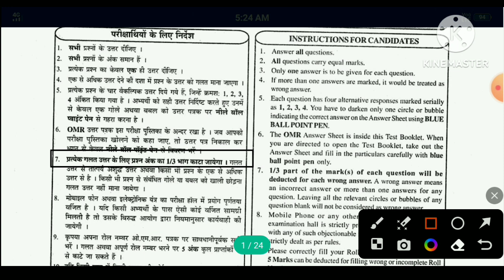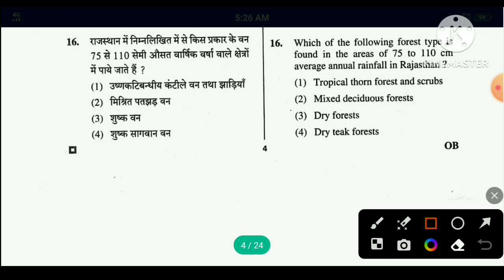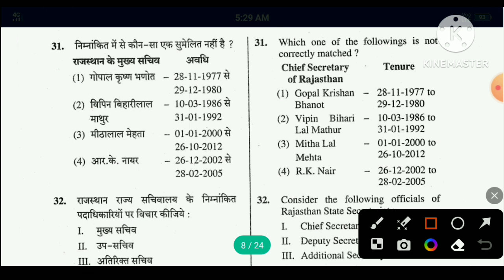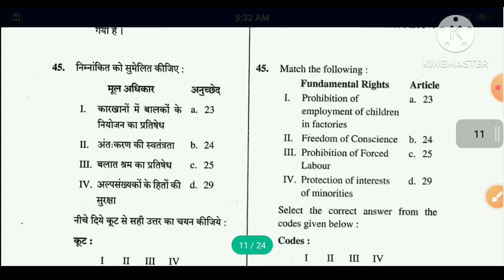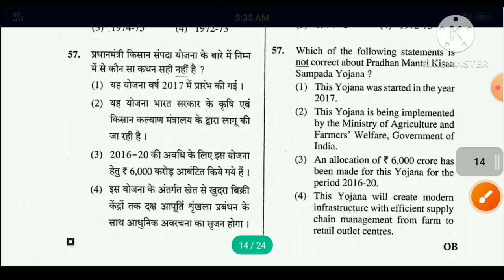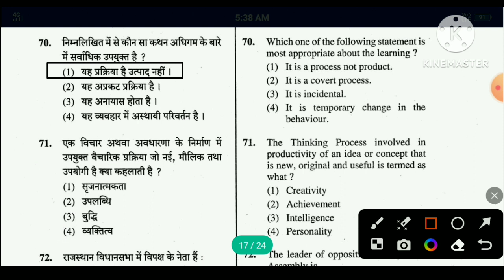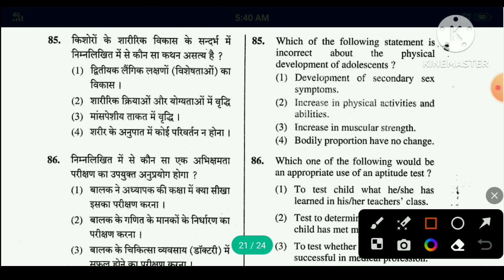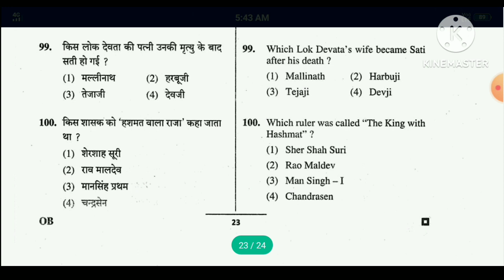Rpsc 2nd Grade Gk Paper। Rpsc 2nd Grade Gk Question Answer। Gk Classes 1972।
Rpsc 2nd Grade Gk Paper
Rpsc 2nd Grade Gk Question Answer

30 जुलाई को आयोजित Rpsc 2nd एग्जाम की तैयारी के लिए जीके पेपर। 2nd Grade Gk Question Answer। Gk Classes 1972।

Hello Friends,
यह वीडियो में rpsc 2nd grade gk question paper पर है।
30 जुलाई 2023 को आयोजित आरपीएससी सेकंड ग्रेड परीक्षा की तैयारी करने वाले अभ्यर्थी वीडियो को जरूर देखें।

rpsc 2nd grade paper leak rpsc 2nd grade solved paper

rpsc 2nd grade gk paper 2022, rpsc 2nd grade gk paper 2018, rpsc 2nd grade gk question answer, rpsc 2nd grade gk question paper,
rpsc 2nd grade news, rpsc 2nd grade update,
rpsc 2nd grade utkarsh classes, rpsc 2nd grade bharti 2023, rpsc 2nd grade notes, rpsc 2nd grade upcoming vacancy, rpsc 2nd grade notification 2023, gk classes 1972,